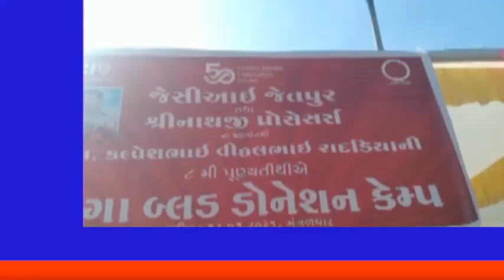SPEEDNEWS17 જેતપુરના નવાગઢ વિસ્તારમાં સ્વ. કલ્પેશભાઈ વિઠ્ઠલભાઇ રાદડીયા ની આઠમી પૂણ્યતિથી નિમિત્તે.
જેતપુરના નવાગઢ વિસ્તારમાં સ્વ. કલ્પેશભાઈ વિઠ્ઠલભાઇ રાદડીયા ની આઠમી પૂણ્યતિથી નિમિત્તે મેગા બ્લડ ડોનેશન કેમ્પનું આયોજન કરવામાં આવ્યું

આજ રોજ શહેરના નવાગઢ વિસ્તારમાં જેતપુર શહેરમાં અનેક સામાજિક કાર્યો કરતી સંસ્થા jci જેતપુર તેમજ શ્રીનાથજી પ્રોસેસ ના સહયોગથી સ્વ. કલ્પેશ વિઠ્ઠલભાઈ રાદડિયાની આઠમી પૂણ્યતિથી નિમિત્તે નવાગઢ ખાતે બ્લડ ડોનેશન કેમ્પનું આયોજન કરવામાં આવ્યું હતું

આ તકે બ્લડ ડોનેશન કેમ્પમાં રાજકોટ જિલ્લા સહકારી બેંકના ડિરેક્ટર લલીતભાઈ રાદડિયા તેમજ અન્ય મહાનુભાવોની ઉપસ્થિતિમાં દીપ પ્રાગટ્ય કરીને આ બ્લડ ડોનેશન કેમ્પ ને ખુલો મૂકવામાં આવ્યો હતો

આ પ્રસંગને સફળ બનાવવા જેતપુર jci સંસ્થાના પ્રમુખ તેમજ  સામાજિક કાર્યકર કલ્પેશ રાંક સહીત ના મિત્રોએ જહેમત ઉઠાવી હતી